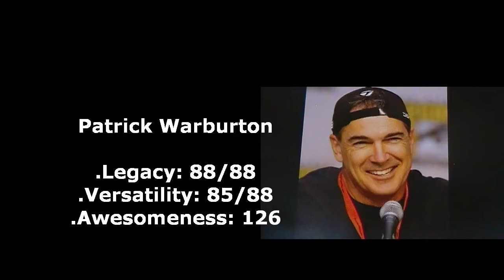PATRICK WARBURTON: HALL of the GREATS, Episode 57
*PATRICK WARBURTON*
.Actor and voice actor
.Trademark: Deep bass baritone voice and large frame
.Spouse: Cathy Jennings (m. 1991)
.Children: 4
.Height: 6' 2

*ACTING ROLES:*
.David Puddy (Seinfeld)
.The Tick
.Jeb Denton (Less Than Perfect)
.General Dabney Stramm (Space Force)
.Guy (Ted and Ted 2)
.Lemony Snicket (A Series of Unfortunate Events- 2018)
.Jeff Bingham (Rules of Engagement)
.Cad (Underdog- 2007)
.Agent T (Men in Black 2)
.Hymie (Get Smart- 2008)
.Steve (Movie 43)
.Azoth the Avenger (The Twilight Zone)
.Steve Stone (Scream 3)

.Joe Swanson (Family Guy)
.Kronk (The Emperor's New Groove, Kronk's New Groove, etc.)
.Buzz Lightyear and Little Green Men (Buzz Lightyear of Star Command)
.Brock Samson (The Venture Bros.)
.Mr. X (The Xs)
.Wolf (Hoodwinked movies)
.Sheriff Bronson Stone (Scooby Doo! Mystery Incorporated)
.Lok (Tak and the Power of Juju)
.Ian (Open Season)
.Blag (The Wild- 2006)
.Royal Pain (in suit voice) (Sky High)
.Ken (Bee Movie)
.Prince Charming (Happily N'ever After)
.King Agamemnon (Mr. Peabody and Sherman- 2014)
.Steve Barkin (Kim Possible)
.Titan (Space Chimps movies)
.Alien Cop (Chicken Little)
.Brock (Animal Crackers)
.Elmer (The Penguins of Madagascar- 2008)
.Agents 1 and 2 (Fairly OddParents: Wishology)
.Rip Riley (Archer)
.Superman (American Express)
.The Riddler (Robot Chicken)
.Flynn (Skylanders franchise)